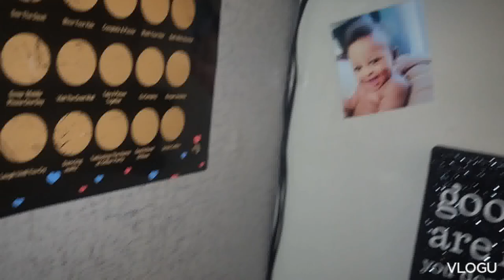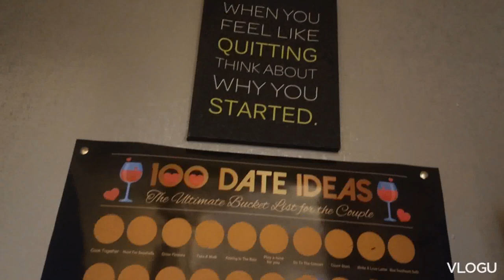Vlog: Jayde the Builder and Rug Layer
Quick Vloggy Vlog:
Putting my office chair together and adding a rug to my floor.
Chair from Bargain Galore and fuzzy gray rug from Target.
Starring: Skyler, Aj and Ace our family Diva.